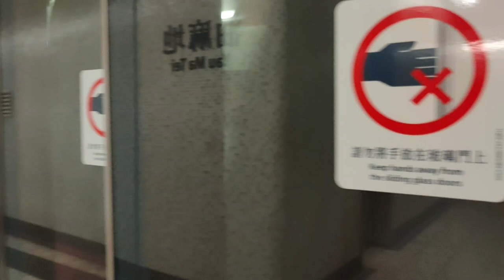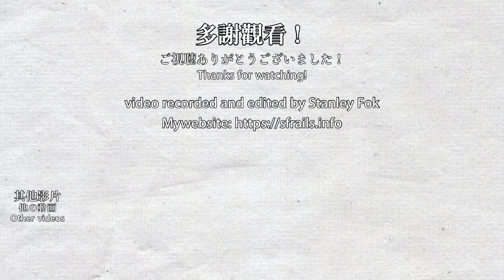💥 It's off... Kwun Tong Line trains manually stopping at Yau Ma Tei during Tsuen Wan Line derailment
During the Tsuen Wan Line derailment on 2022/11/13 at Yau Ma Tei Station, all Kwun Tong Line trains to Whampoa were slowed down and operated manually when entering Yau Ma Tei Station. The opposite direction was still operating normally. The driver on the train I was travelling on had a hard time stopping the train at the correct position. It stopped 3 times and adjusted 3 times to get to the correct position. The other drivers employ different techniques to stop the train at the right position.

荃灣綫於2022年11月13日在油麻地站發生出軌事故，導致所有往黃埔方向的觀塘綫列車進入油麻地站時需要減速並人手控制，相反方向則沒有影響。我乘坐的列車的車長有困難將列車對準幕門，一共剎停了三次並修正了三次才能開門，而其他車長就各有不同方法對準車門。